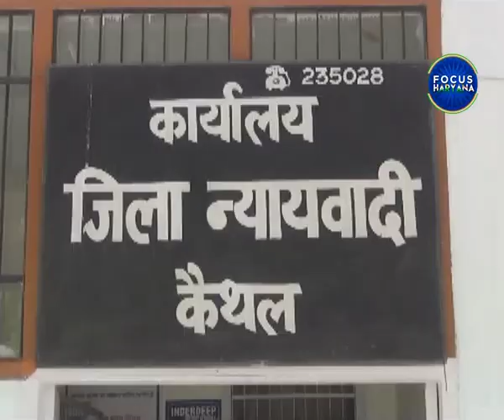हिसार के मिर्चपुर कांड पर दिल्ली हाईकोर्ट का फैसला , 20 लोगों को उम्रकैद की सजा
हिसार के मिर्चपुर कांड में दिल्ली हाईकोर्ट द्वारा 20 लोगों को उम्रकैद दिए जाने के बाद पीड़ित दलित परिवारों ने मिलीजुली प्रतिक्रिया व्यक्त की है। कुछ दलितों का मानना है कि गॉव में इस समय अमन चैन है जो इस फैसला से प्रभावित कर सकता है। गांव से पलायन कर गए दलितों ने फैसले को सही ठहराया है । गौरतलब है  कि 21 अप्रेल 2010 को मिर्चपुर गंव में दलितों और दबंगों  में मामूली बात पर झग़डा हो गया था जिसके बाद दबंगों ने दलित बस्ती में आग लगा दी थी। जिसमें बुजुर्ग तारा चंद ओर उनकी अपाहिज  पुत्री की  जिंदा जलने से मौत हो गई थी।
हिसार से शशीकांता, फोकस हरियाणा